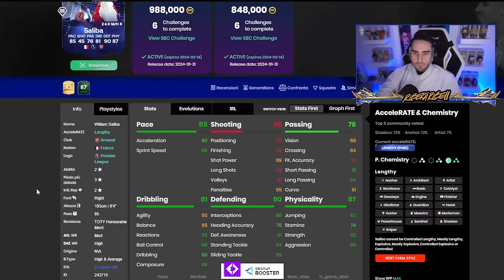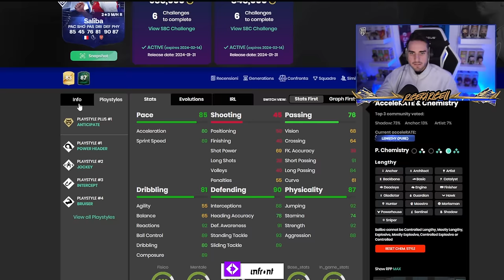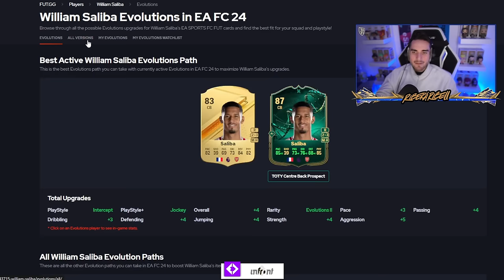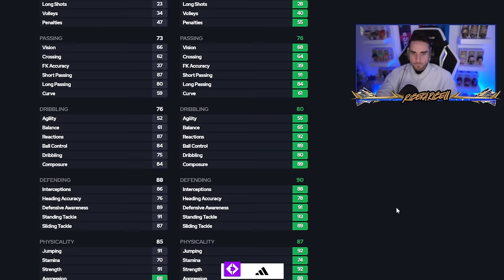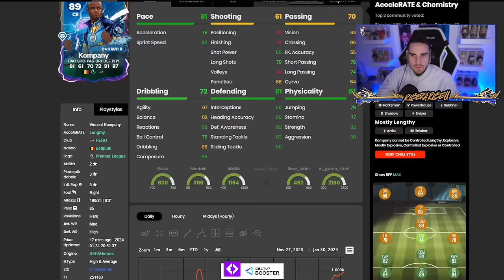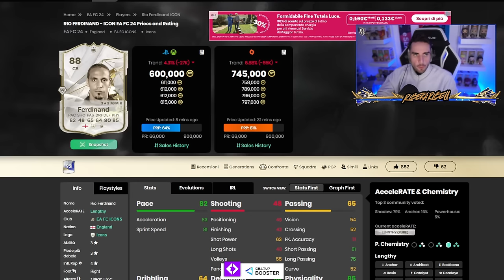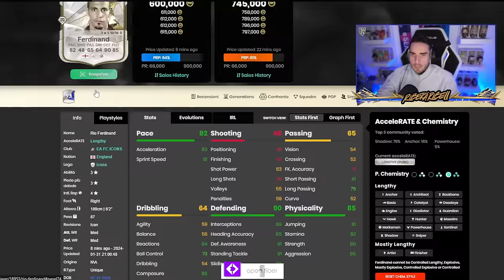SALIBA 88 TOTY MENTIONS SBC PLAYER REVIEW || FC 24